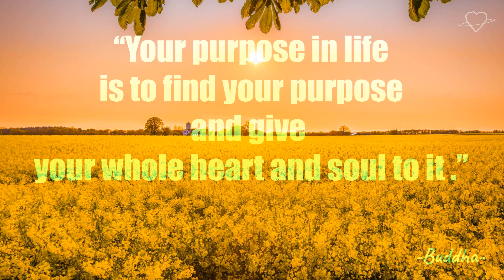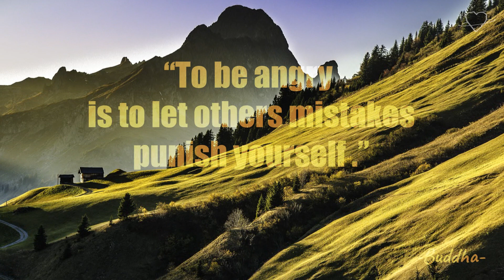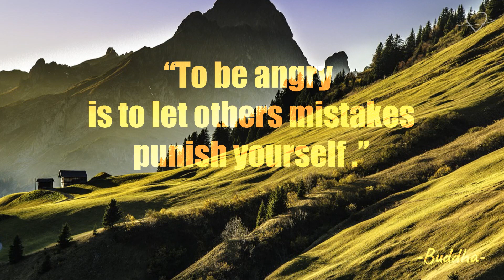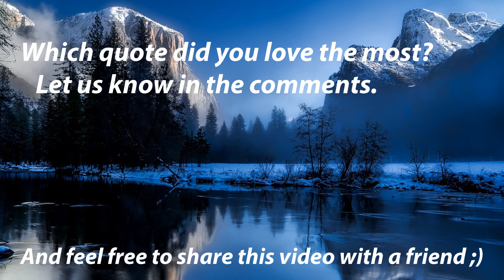Buddha, Inspiring quotes about life | Buddha quotes, teachings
Buddha, Buddha quotes, BUDDHA, QUOTES, quotes about life, TEACHINGS

A beautiful video again about Buddha teachings and a few quotes about life, from Buddha.
Quotes about life from Buddha, are very inspiring for the soul.
So if you love Quotes in general, and especially from Buddha, you will enjoy this video:
Buddha, Buddha quotes, BUDDHA, QUOTES, quotes about life

Images/pictures by Pixabay and Pexels (both with their permission to use for commercialy and no atribution required)(free license)